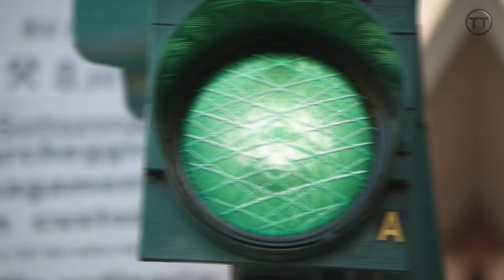கொடூரமான தடை செய்யப்பட்ட நாய்கள்|| Banned dogs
#1.American pitbull Dog
               #2.Siberian husky
               #3.Great dane Dog
               #4.Alaskan Malamute
               #5.Boxer dogs
               #6.Rott weiler

            In this video we can see about banned dog and very aggressive dogs. American pitbull dog is a one of the dangerous dogs and their aggressiveness
is too high. Siberian husky dogs is the one of the best  dogs for snow sliding
 and their colors is so nice to see and it is more favorite for kids,Great dane dogs is the one of the height dog breed and it is very fun  dog. Alaskan malamute dogs is  polite dogs and also used for sliding vechicles.Boxer dogs is one of aggressive dogs and it is ready to go for hunting in any time.  Rott weiler dogs is the of the deadliest dogs and their name is orgin from the germany country.